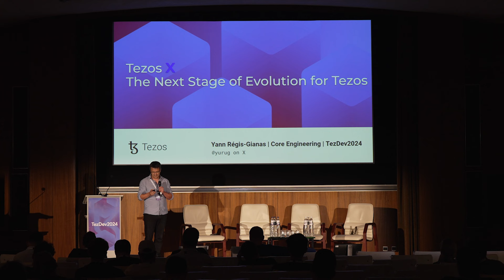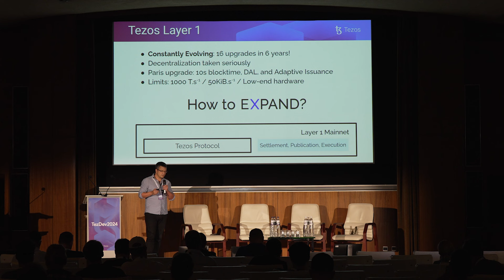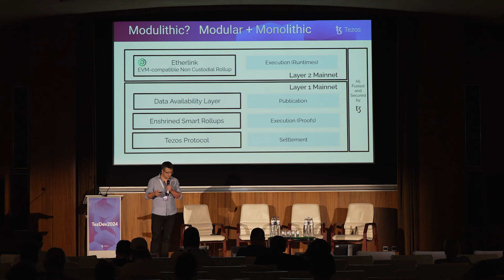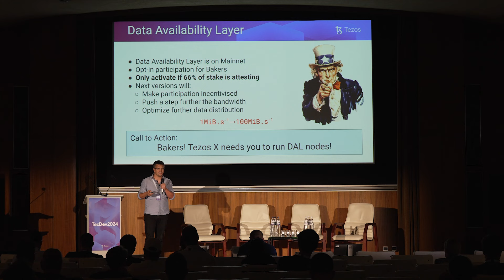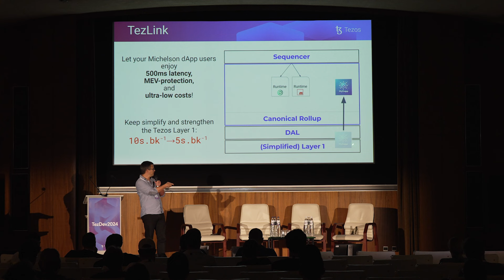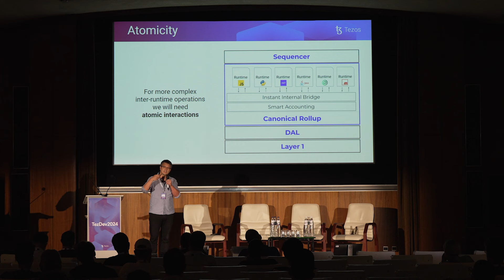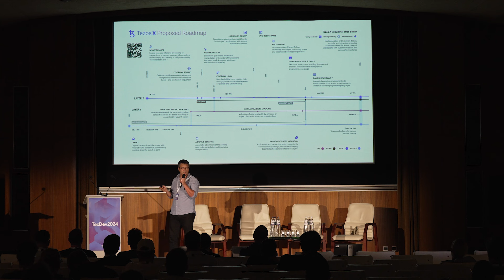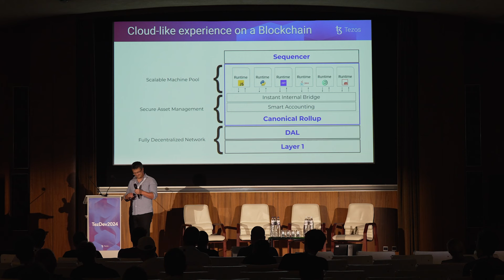Tezos X | Full Rundown with Yann Régis-Gianas At TezDev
Listen to Nomadic Labs' Head of Engineering, Yann Régis-Gianas, drill down into the proposed technical roadmap toward Tezos X. Watch this quick recap to find out about how Tezos could evolve from a monolithic blockchain into one with a cloud-like experience 👇

0:00 - 2:40 Tezos X: The Next Stage of Evolution

2:41 - 4:28 E(X)pand

4:29 - 7:26 Modular + Monolithic

7:27 - 9:19 Tezos Layer 1

9:20 - 11:25 Enshrined Rollups

11:26 - 13:41 DAL Is A Booster For Smart Rollups

13:42 - 15:21 Layer 2 (Etherlink on Tezos)

15:22 - 17:18 E(X)pand Performances

17:19 - 20:31 The RISC-V Engine

20:32 - 22:27 Data Availability Layer

22:28 - 25:39 Parallelization

26:31 - 28:45 TezLink

28:46 - 30:15 JsTz

30:15 - 31:04 Write As You Want, Run Decentralized

31:05 - 32:09 Composability

32:10 - 32:24 Fast And Safe Bridging

32:25 - 36:35 Atomicity

36:36 - 39:12 Cloud-Like Experience On A Blockchain

39:25 - 40:58 What To Take Home About Tezos X?

40:59 - 48:51 Q&A